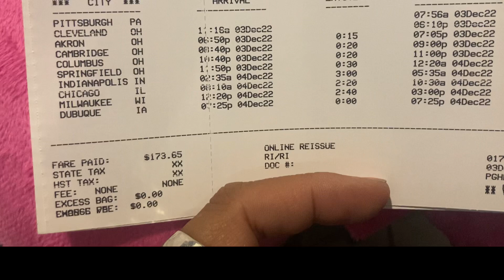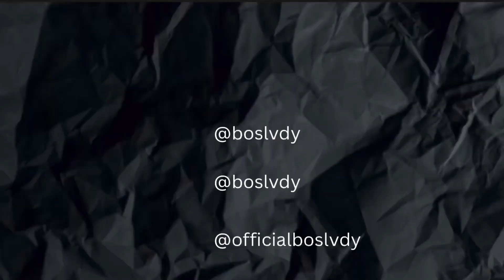Trucker Journey Vlog | Part 2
Welcome to the Nation!

Business Instagram | @MarathonTrucks